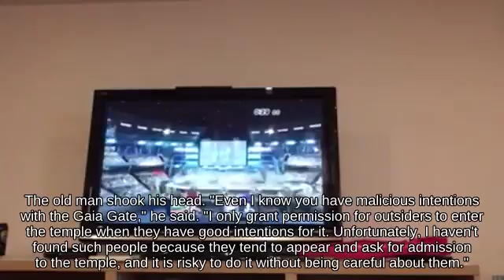KO Donkey Kong with Ice Climbers against Tether Recovery Falco